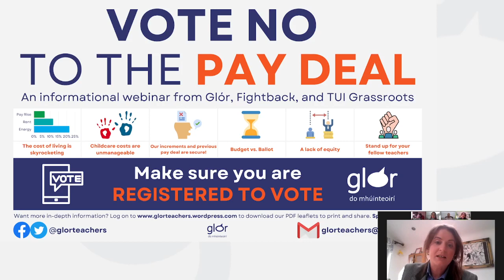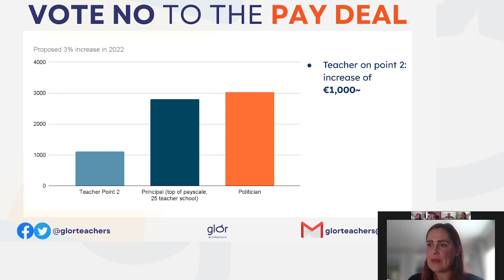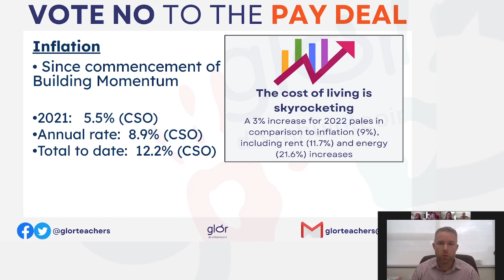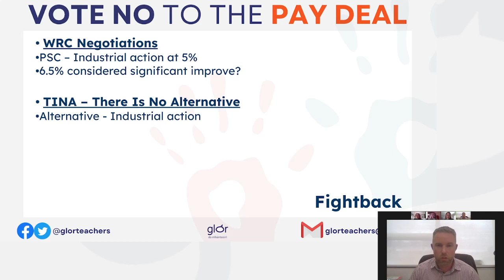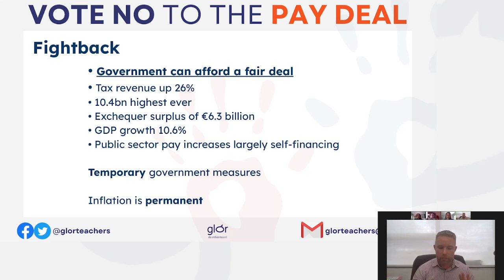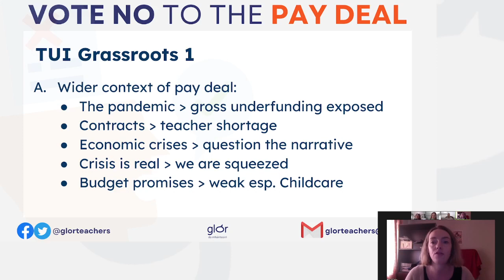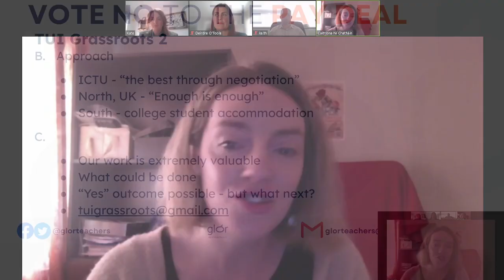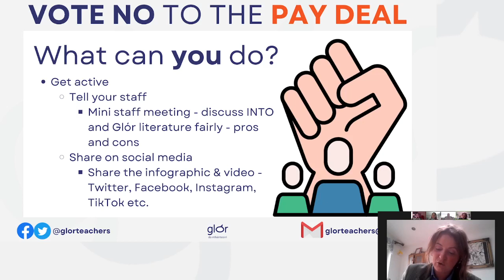Why Vote No? Joint webinar with Glór, Fightback, and TUI Grassroots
An in-depth discussion and analysis on why we feel voting NO is the right decision to make with regards the upcoming Pay Deal.